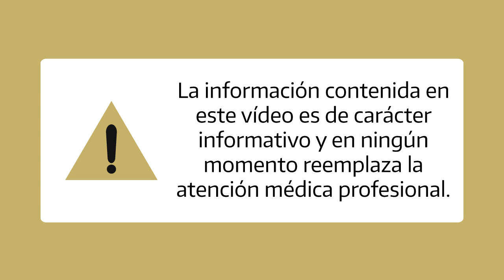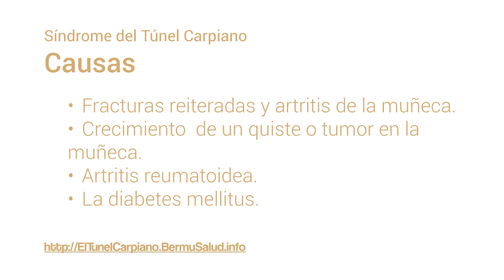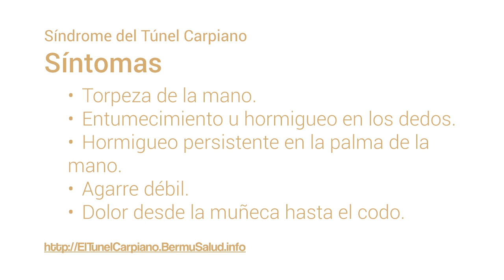Causas Y Sintomas Del Tunel Carpiano Parte II | El Túnel Carpiano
Factores que pueden llevar al síndrome del túnel carpiano:

• Fracturas reiteradas y artritis de la muñeca.
• Crecimiento  de un quiste o tumor en la muñeca.
• Artritis reumatoidea (enfermedad autoinmunitaria que afecta a las articulaciones).
• La diabetes mellitus.
• El hipotiroidismo.
• Obesidad y alcoholismo.
• Retención de líquidos en el embarazo o en la menopausia.
• La amiloidosis.